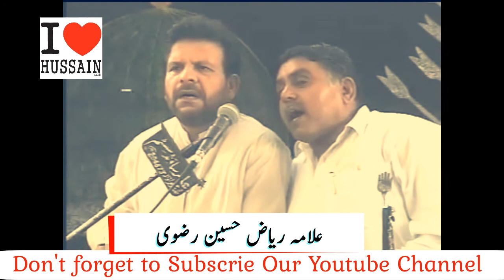Allama Riaz Hussain Rizvi | Razi Allah kon? Aleh Salam kon? | Complete Majlis | I Love Hussain a.s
یا علی علیہ السلام مدد